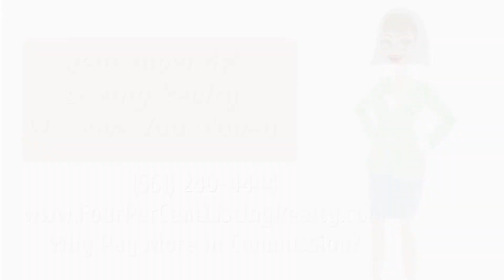4% Listing Realty Can Save You Money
the professionals at 4% Listing Realty can help you save money on your next real estate transaction. Why pay more in commission if you don't have to pay extra!  You get the same high quality of customer service, exceptional knowledge of your local community and professionals you can trust to help you ever step of the way with your next real estate endeavor.  Let the professionals from 4% Listing Realty help you today.